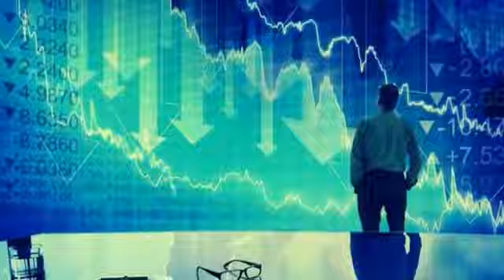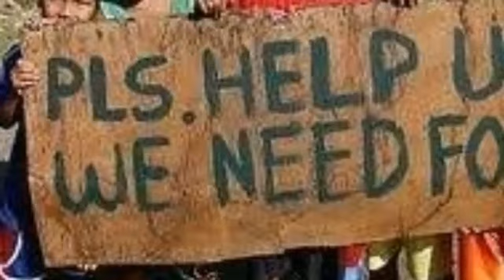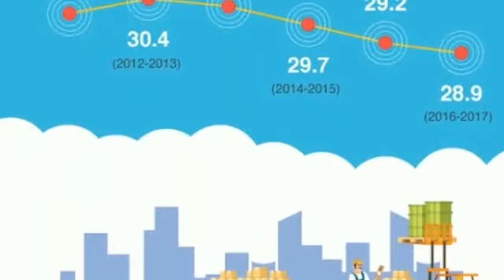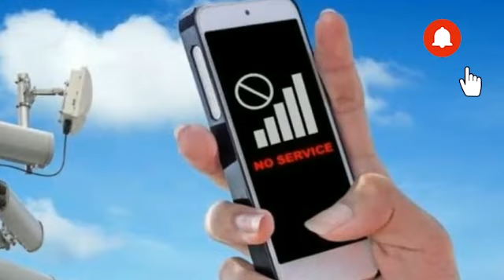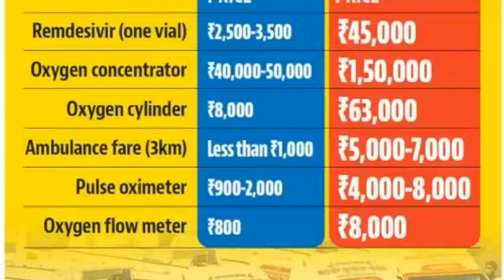Why modi not imposed lockdown in India again in telugu?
If India imposed lockdown again we will face severe problems as mentioned in this video...